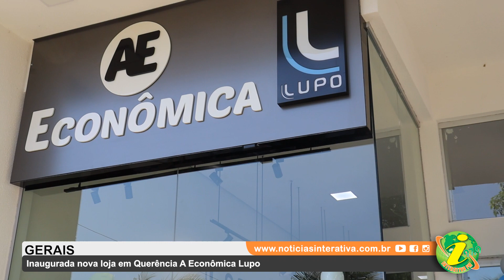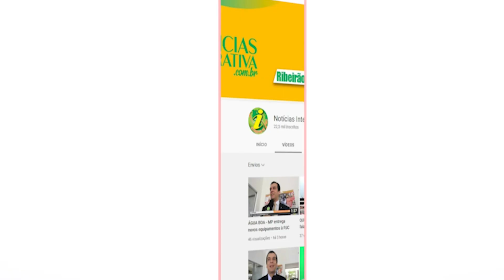QUERÊNCIA - Inauguração da mais nova loja A Econômica Lupo